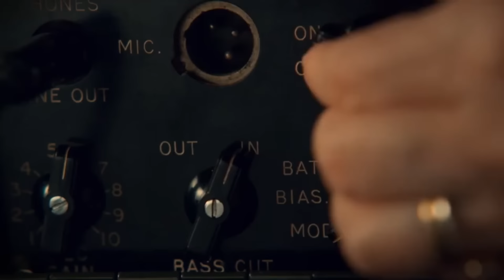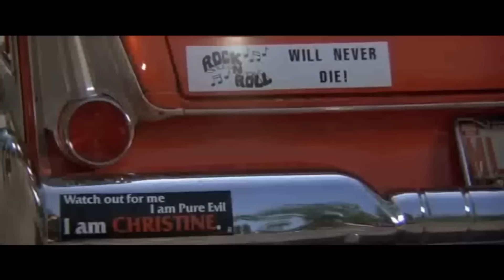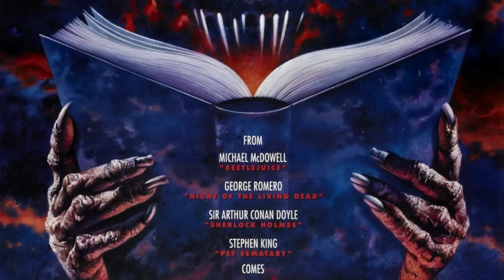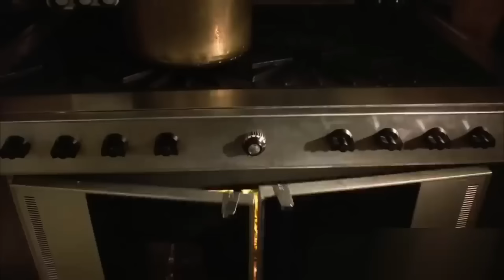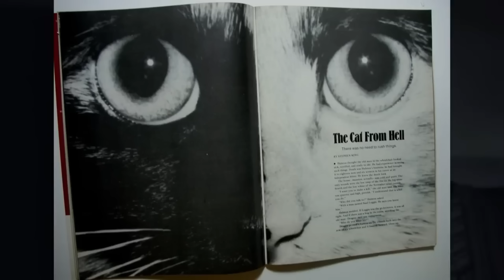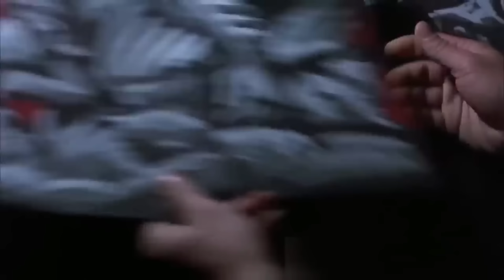UN GATO ES ESPECTADOR DE LA MISERIA HUMANA— EL OJO DEL GATO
Dentro de las antologías de los 80s y 90 nos encontramos con grandes joyas como Creepshow. Pero también hubo otras grandes como las dos que les presento en este video. Los ojos del gato e historias del lado oscuro de Stephen King.

Si queres apoyar al canal de otra forma podes hacerlo de la siguiente manera:

UN GATO ES ESPECTADOR DE LA MISERIA HUMANA